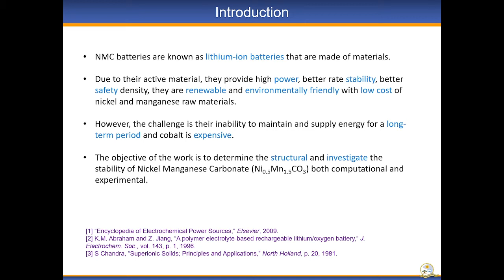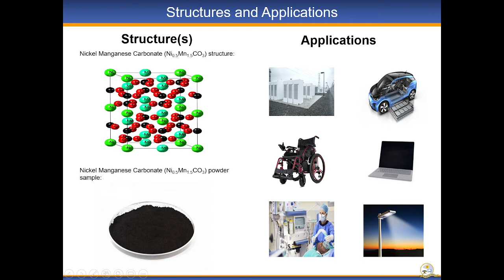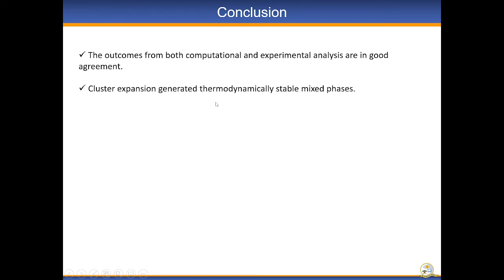Makola Masenya (?) Computational and Experimental Studies on NMC Battery Precursors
Full Title: Computational and Experimental Studies on NMC Battery Precursors